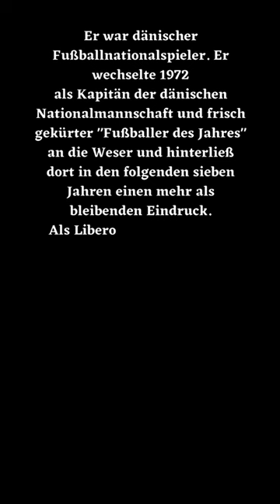Per Röntved verstorben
Es ist egal, zu welchem Zeitpunkt man einen Menschen verliert, es ist immer zu früh und es tut immer weh.

Quelle:
werder.de